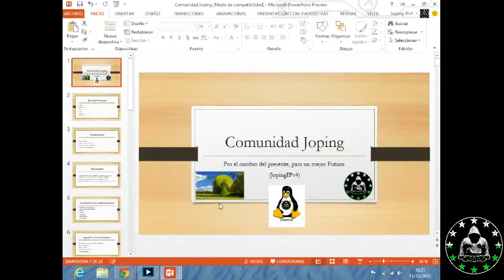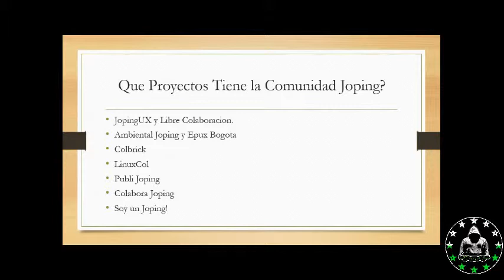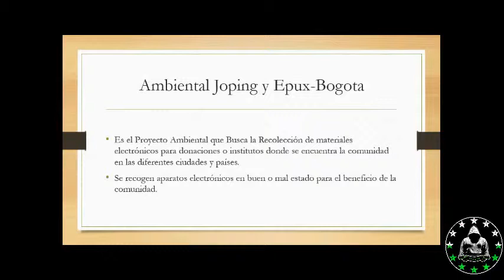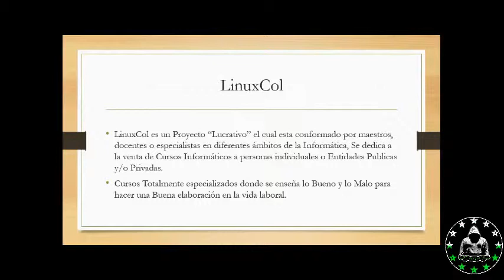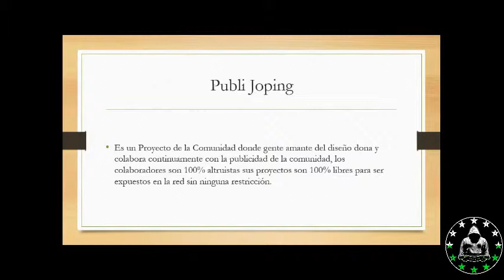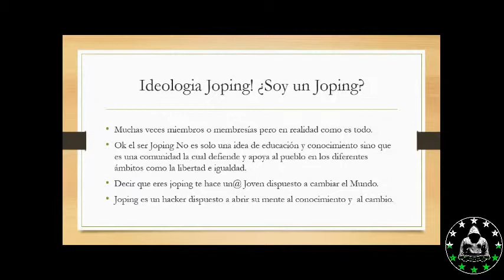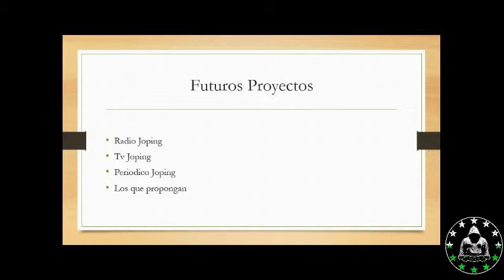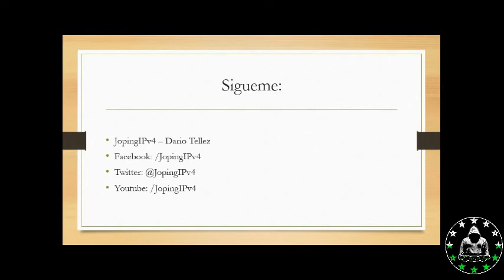Introduccion Joping!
Conoce mas a fondo los proyectos de la Comunidad Joping y como puedes participar en cada uno de ellos!  :D